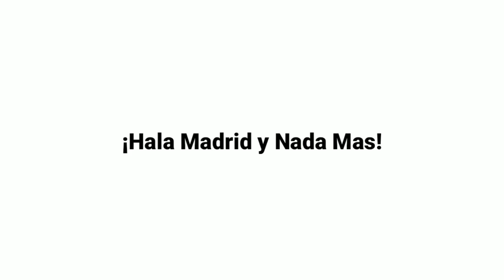SINDIRAN DANI ALVES UNTUK MADRID! | ANCELOTTI AKAN BUAT SEJARAH | TETAP PERCAYA PINALTI PADA BENZEMA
Berita hari ini :

1. Carlo Ancelotti Indikasikan Cedera David Alaba Tidak Serius
2. Real Madrid Tetap Percayakan Eksekusi Penalti Pada Karim Benzema
3. Carlo Ancelotti Bakal Buat Sejarah Jika Real Madrid Juara Liga Spanyol
4. Real Madrid Main Bagus saat Kalahkan Osasuna, Carlo Ancelotti: Modal yang Baik untuk Hadapi Manchester City
5. Dani Alves: Real Madrid Beruntung karena Barcelona Telat Bangkit!

Source : bolanet, bola.com, goal, detiksport, okezone, kompas, liputan6, indosoprt, republika, gilabola, tribunsolo, Tribunnews